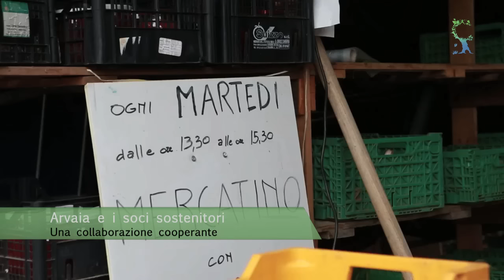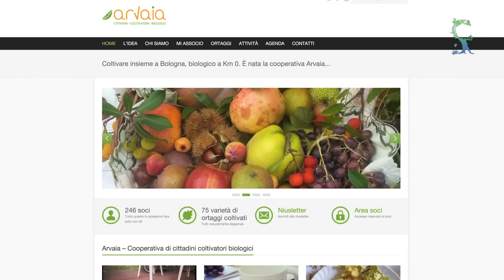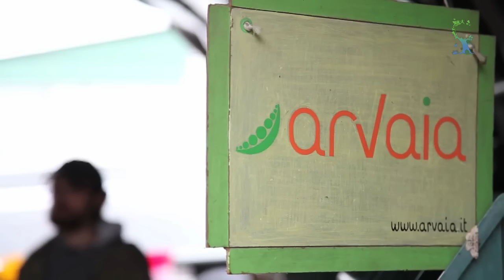Arvaia: la cooperativa agricola dei cittadini - Io Faccio Così #96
A Bologna c'è la cooperativa agricola Arvaia, il primo esempio italiano di Community Supported Agricolture. Con questo modello di agricoltura solidale, chi acquista i prodotti partecipa al "rischio d'impresa" diventando solidale con chi coltiva. È l'evoluzione dei gruppi d'acquisto solidale.

Intervista: Francesco Bevilacqua Ariosti
Riprese: Annissa de Filippi
Montaggio: Paolo Cignini
Sigla: "Oltre l'Immoto" di Anna Tinebra e Salverico Cutuli
Musica: "Gone for Days Instrumental", "Nothing is Logic Instrumental", "Let Love Be My Only Guide Instrumental" by The Bell